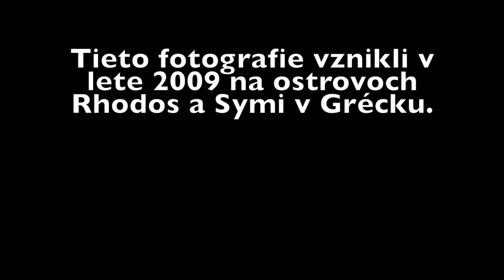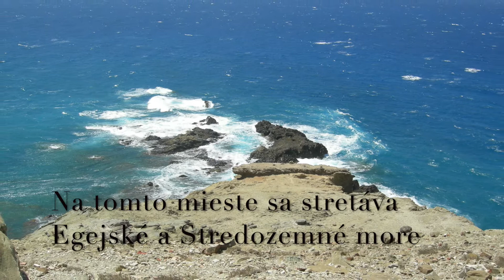Grécko – ostrovy Rodos a Symi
Fotografie z roku 2009 z gréckych ostrovov Rhodos a Symi